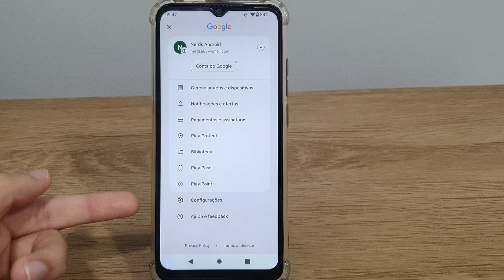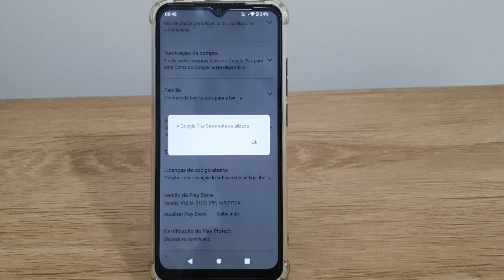Como atualizar o aplicativo da Play store no Redmi A2 - Passo a passo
Fala pessoal!! Nesse video estarei mostrando uma forma de Como atualizar o aplicativo da Play store no Redmi A2.